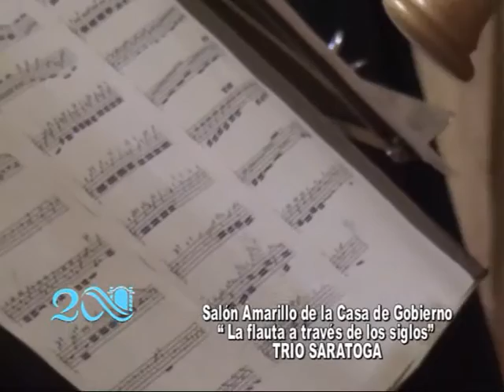TRIO DE FLAUTISTAS en el Salón Amarillo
Concierto realizado en la Casa de Gobierno . . .